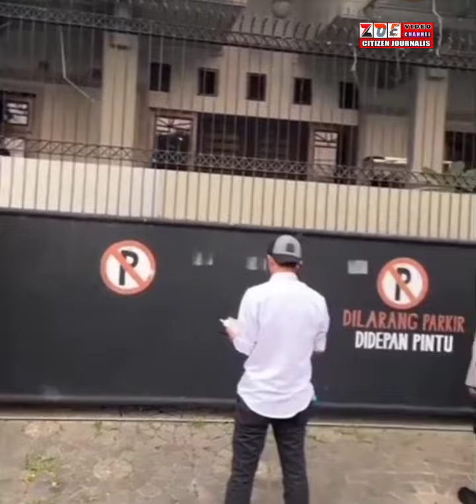🔴 POLISI TANGKAP DI DUGA P3NG4NI4Y4 DOKTER GIGI YANG BERSEMBUNYI DIRUMAH